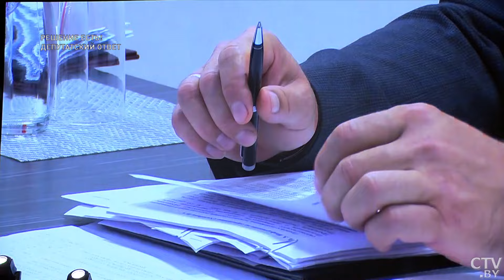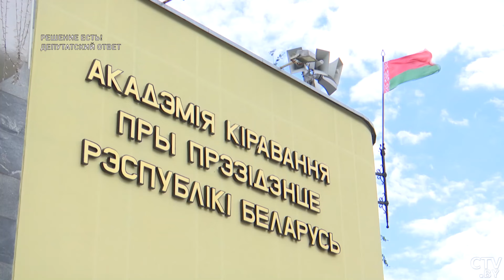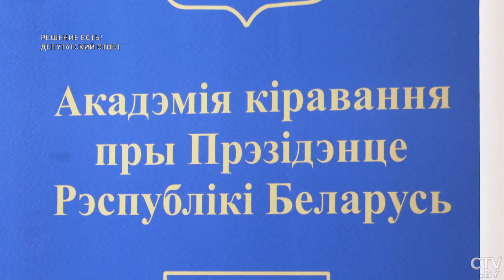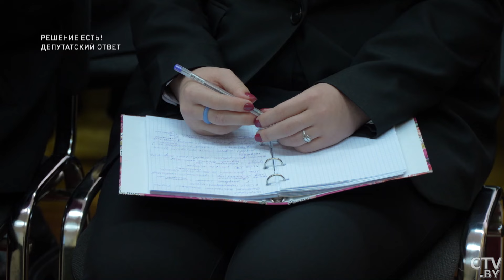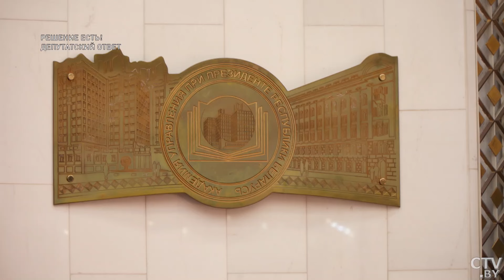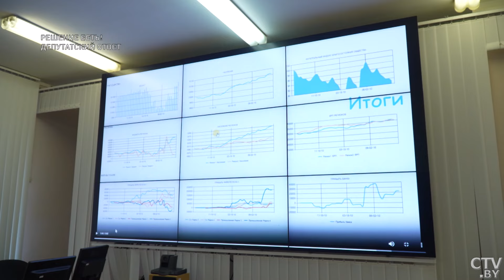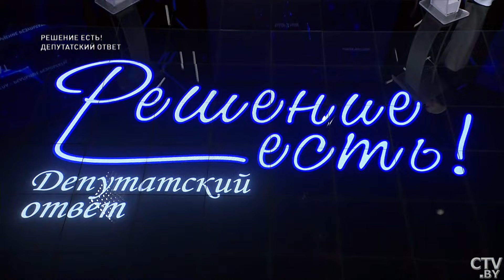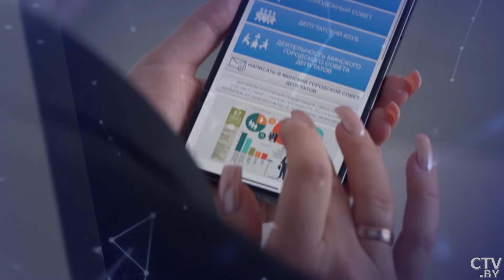Сильная школа управления! Как в Беларуси готовят госслужащих? | Решение есть! Депутатский ответ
«Решение есть! Депутатский ответ» – проект, посвящённый тем, кого мы с вами выбрали представлять наши интересы во власти. Мы отдаём им свой голос, они принимают верное решение. Местные Советы – посредники между властью и людьми. Как в Минске народные избранники реагируют на запросы общества? Как помогают тем, кто устал стучаться в закрытые двери?

Гость программы – депутат Минского городского Совета депутатов Солдатова Ольга Николаевна.

Смотрите в выпуске:

00:00 Анонс программы.
00:42 Беларуси удалось выстроить строгую вертикаль власти!
02:18 Госслужба должна соответствовать вызовам времени.
02:59 Кузница управленческих кадров.
11:13 Что такое государственная служба?
13:44 Успех развития страны зависит от государственных служащих?
14:33 Какими качествами должен обладать госслужащий?
15:26 О системе отбора в государственной службе.
16:28 Процесс обучения в Академии управления при Президенте Республики Беларусь.
18:04 Чему учат управленцев в Академии?
19:37 Почему назрела необходимость в создании проекта «Школы управления»?
22:40 Академия управления – площадка для инновационных проектов в сфере идеологической работы.
25:13 Портрет государственного служащего Беларуси в будущем.